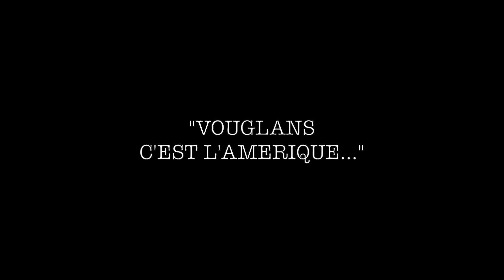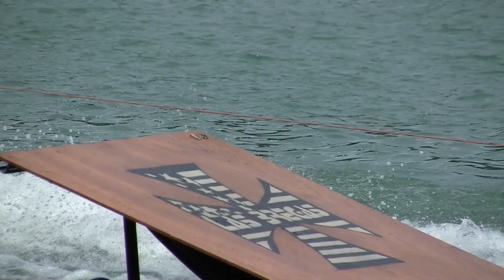Vouglans, c'est l'Amérique 1080p